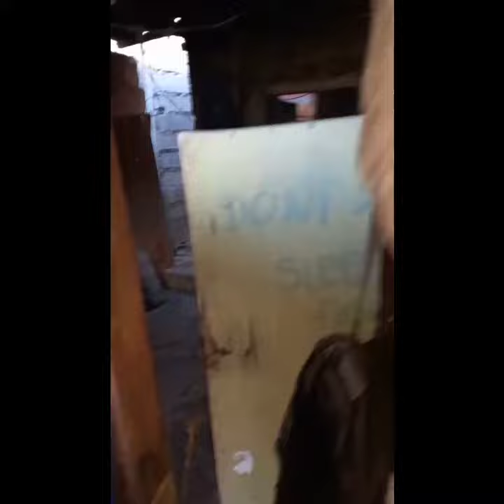Gulat.MP4 hahaha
GULAT.MP4 HAHA